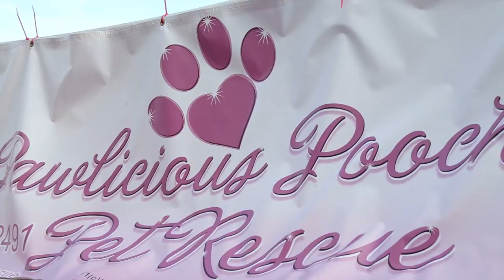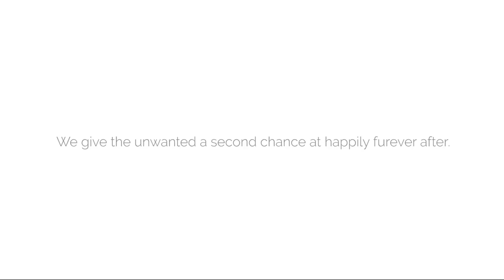We Are Pawlicious Poochie Pet Rescue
PPPR is a 501(c)(3) Non-Profit Organization caters to SENIORS,special needs, end of life/critical care.Giving the unwanted a second chance at happily furever after.